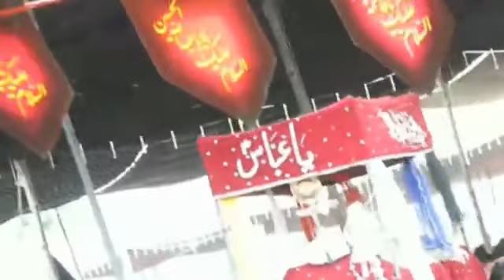Majlis Youm e Ashoora 1445 | Allama Shehanshah Hussain Naqvi | Nishter Park